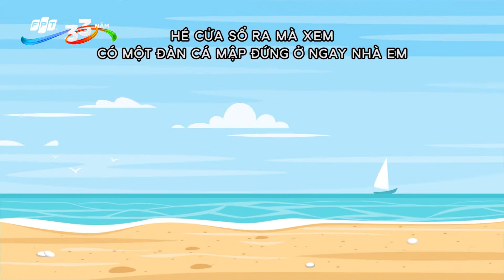Sinh Nhật FPT 33: MV 'AI Kiếm Cloud Tìm' - FPT Smart Cloud